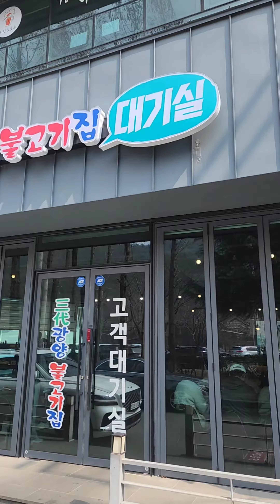삼대식당ㅡ 광양불고기